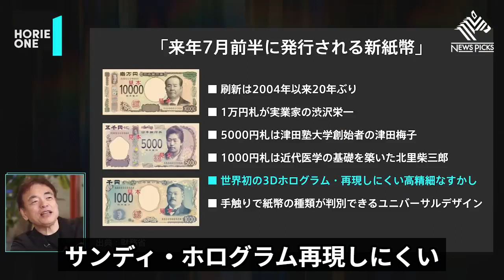【02お金から読み解く歴史】 政治家の判断や歴史的文脈を通じて、政治家の判断による金の流出について【井沢元彦×堀江貴文】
来年の新紙幣の話題から、キャッシュレス化と現金主義の影響、身代金の話、ビットコインの分散送金について議論されています。さらに、紙幣に肖像が描かれる理由や、幕末時の日本の金の豊かさ、金と銀の比率に関する歴史的な背景についても言及されています。政治家の経済的な認識の不足や、日本の金保有量の多さにもかかわらず金が流出した幕末の出来事についても触れられています。

出演者：堀江 貴文 / 金泉 俊輔 / 神谷 明采 / 井沢 元彦

④

堀江貴文ホリエモンさんの切り抜きチャンネルを運営しております。
皆さんのご感想をお聞かせください！

【堀江貴文（ほりえ たかふみ、1972年 10月29日 、福岡県生まれ ）血液型はA型。愛称はホリエモンだが、堀江本人があだ名やペンネームなどを名乗る際には、たかぽんを自称している。日本の実業家・著作家（書籍・動画）・政治活動家・投資家[2]・タレント・参院議員私設秘書・YouTuber。sns media&consulting株式会社ファウンダー、インターステラテクノロジズ株式会社ファウンダー、ゼロ高等学院主宰、株式会社7gogo取締役、日本ゴルフ改革会議委員、Jリーグアドバイザー、大阪府・大阪市の特別顧問（国際博覧会（万博）担当）、ライブドア（4代目）エグゼクティブ・アドバイザー。ライブドア（2代目）代表取締役社長CEO、エイシス代表取締役などを歴任。

『HORIE ONE』は、堀江貴文がタイムリーな時事ニュースを忖度なしに斬りまくるニュース番組です。NewsPicksとホリエモンチャンネルにて全編無料で視聴いただけます。
①ビジネス・テクノロジー  ②政治・社会 ③エンタメ・スポーツ の3つの話題についてニュースを取り上げて語っていきます。

◆堀江貴文さんのSNS

※当チャンネルは堀江貴文さんの動画管理元に許諾をいただき運営しております。